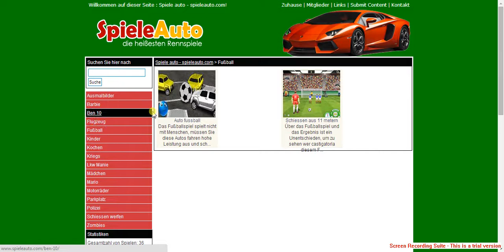autofussball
Fußball-Autos, das ist ein Film, du wirst sehen, wie man Fußball mit dem Auto zu spielen. atajat hier und Fußball spielen, und Sie Autos zu bekommen und Spaß haben, geben so viele Tore in das Tor des gegnerischen Feldes und gewann alle Meisterschaften der Auto .